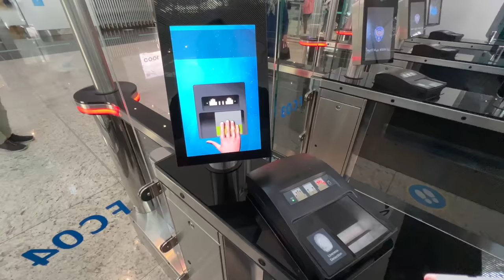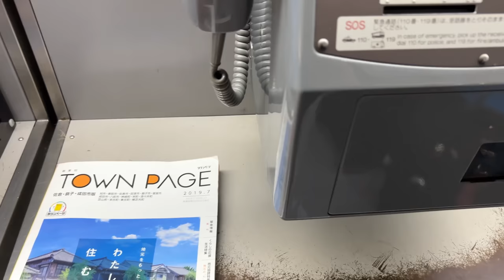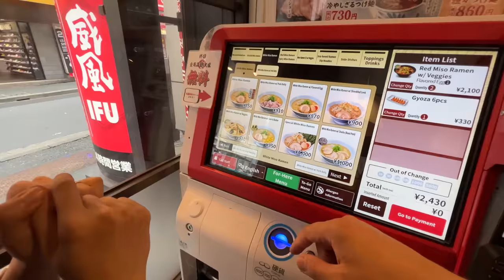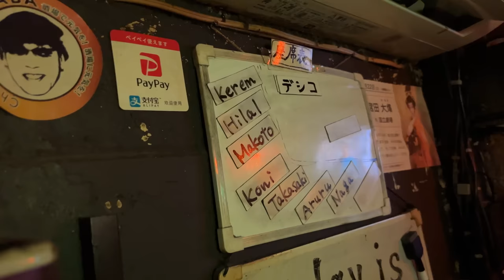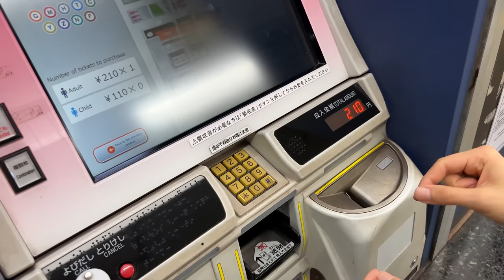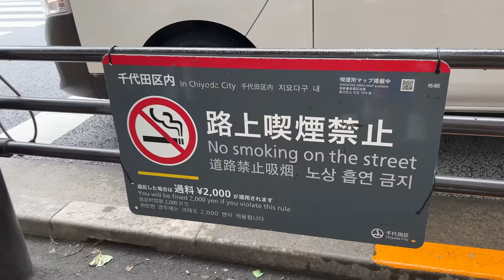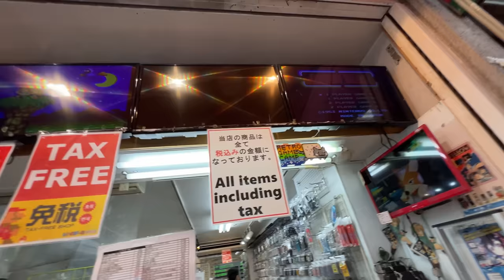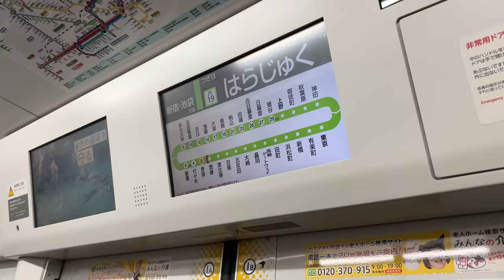Milyonlarca insan bir arada nasıl kaliteli yaşar? | Tokyo'da 5 Gün!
MSI Ürünleri ile tanışmak ve Karne İndiriminden faydalanmak için linke tıklayın

Tokyo, dünyanın en ilgi çekici şehirlerinden bir tanesi. 40 milyona yaklaşan nüfusu ve ilginç kültürü ile ilgi odağı olan bu şehri bir de benim gözümden görün istedim. İyi seyirler...

Instagram&Twitter: keremmgokk

00:00 Giriş
01:29 MSI Stealth 16 Studio
04:57 Yolculuk
06:49 Tokyo'ya Varış
10:26 Shibuya Scramble Crossing
16:48 Yoyogi Park
17:58 Cat Cafe
21:08 Golden Gai
24:38 Sensoji Tapınağı
27:39 Ginza
31:44 Go-around Restaurant
35:43 Oyun Salonu
36:41 Akihabara Teknoloji Cenneti
47:55 Kura Restaurant
51:29 Shinjuku
53:50 Pokemon Center
57:42 Metro'da Düzen
59:19 Haneda Airport
59:39 Çıkış